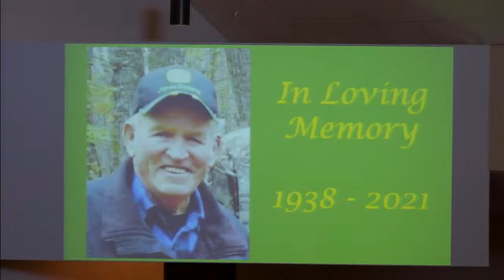Rich Liljenquist Funeral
Welcome to First Lutheran's Livestream Worship! We are glad you can join us and worship with us! Please chat with us in the comment section during service or leave note in the comments section if your watching later in the week! for more info and to get to know us more. You can also give electronically there as well.